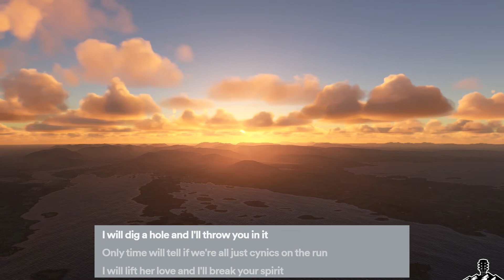Hudson Taylor - Battles | 2013 [LYRIC VIDEO]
Welcome to The Music & Nature Channel.

• A beautiful song:
Hudson Taylor - Battles

• An amazing landscape:
Cornamona, County Galway, Ireland